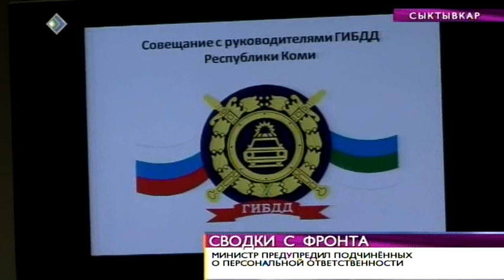Время новостей.Министр внутренних дел республики высказал свою версию о ДТП со Скорой.23 января 2014